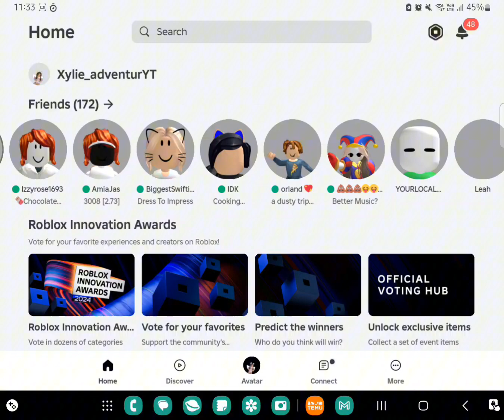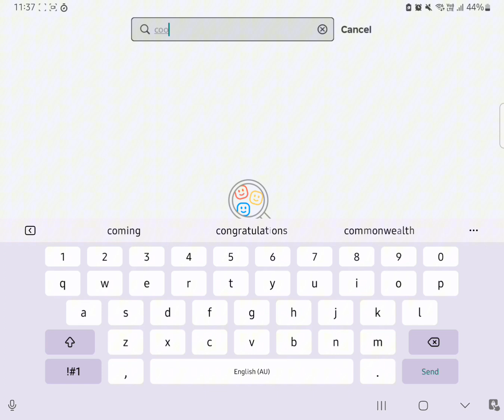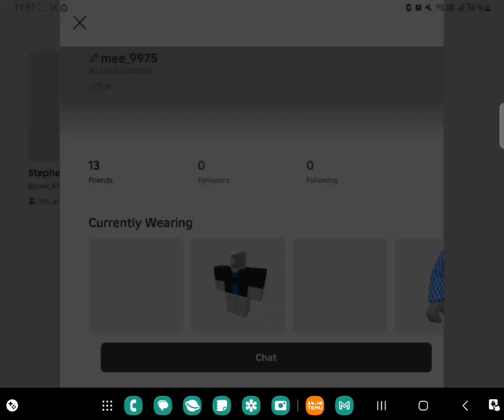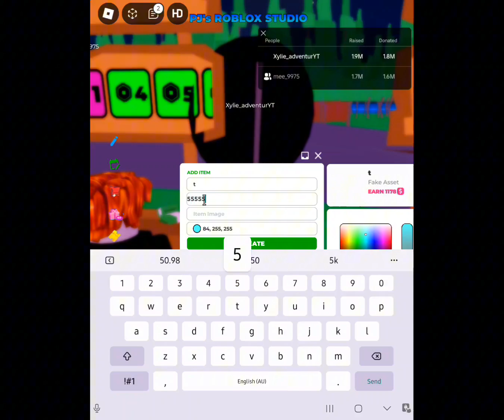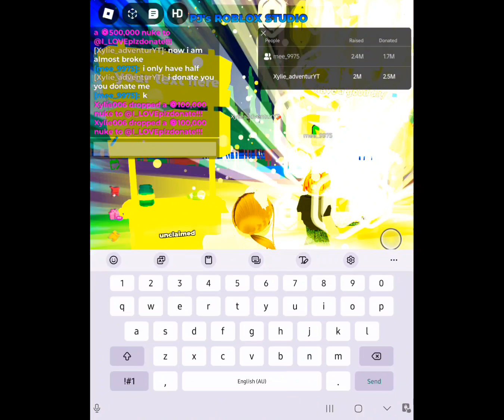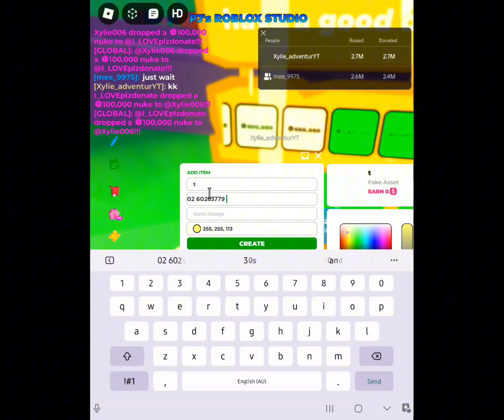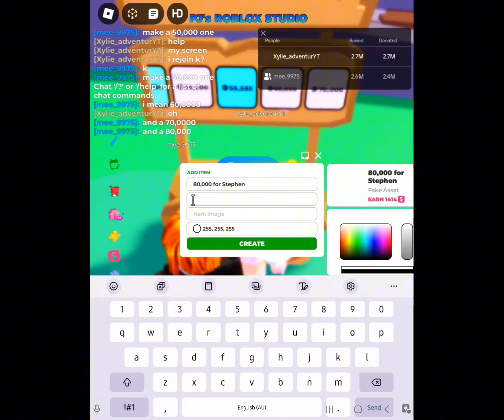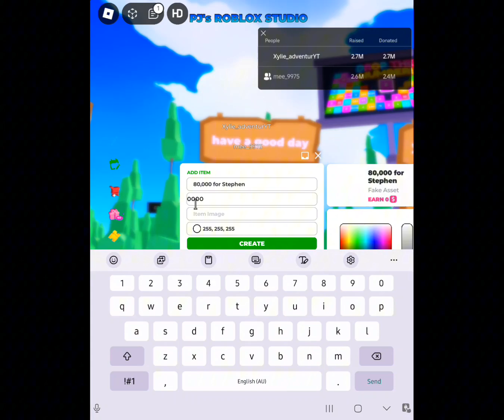playing my friend Stephen